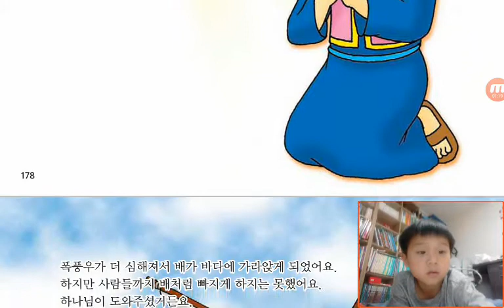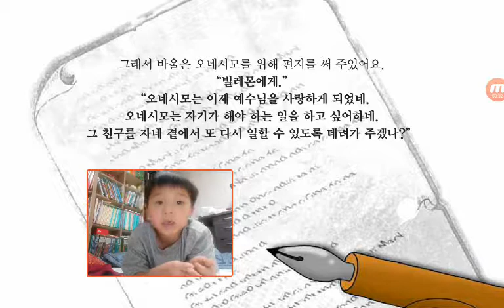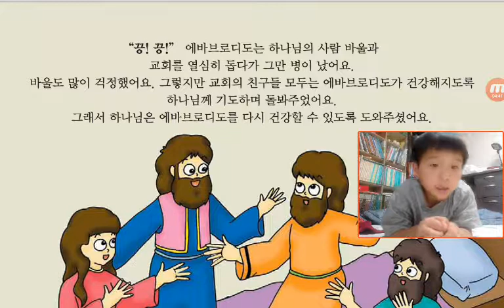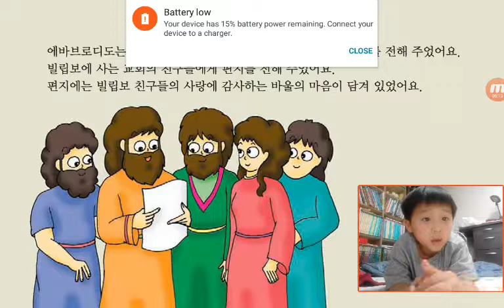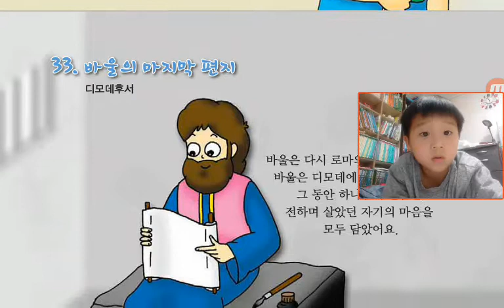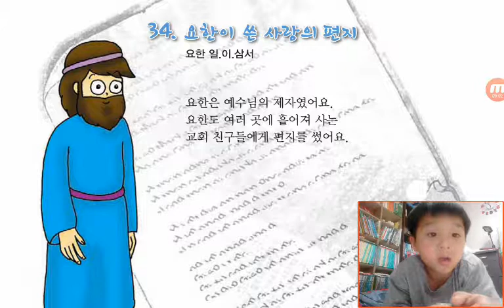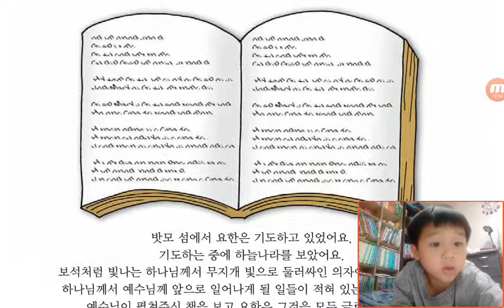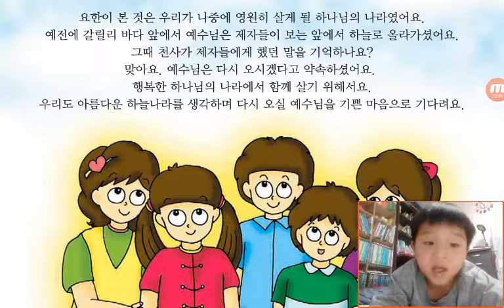‹Kids›Soo：원더풀스토리‹Wonderful Bible Story›– 20170515 175330